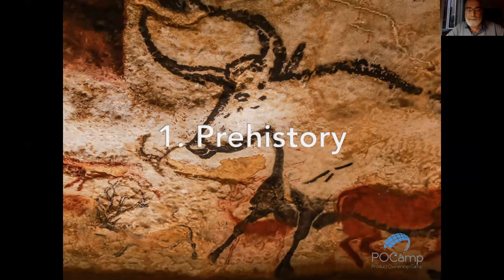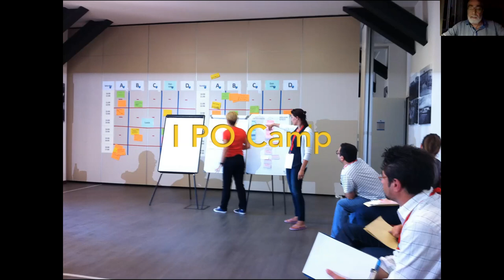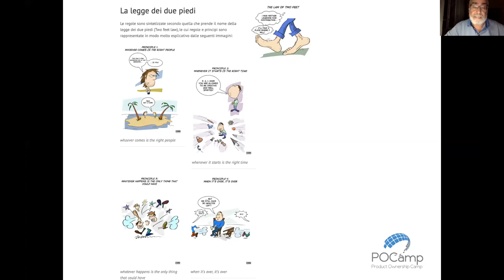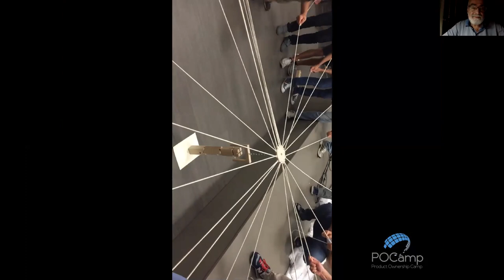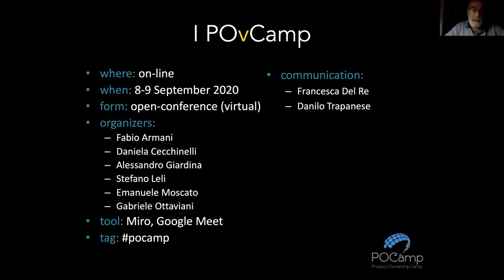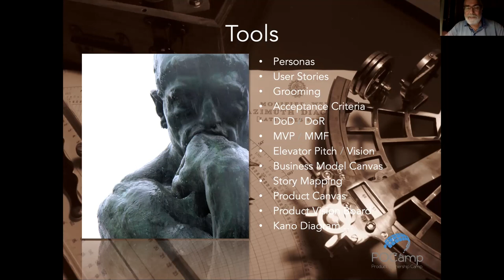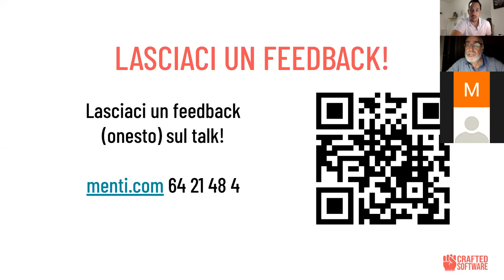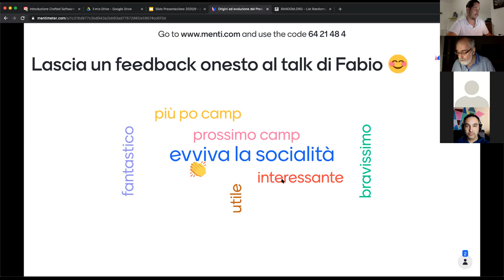Origini ed evoluzione del Product Ownership Camp - Fabio Armani - Crafted Software 17/09/2020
Fabio ci racconta l’esperienza in prima persona di ideatore - assieme a Stefano Leli - e poi organizzatore e “chair” del Product Ownership Camp (PO Camp), giunto quest’anno alla sua ottava edizione (e prima edizione virtuale).

Nel racconto, Fabio affronta questi aspetti:

- Motivazione e scelta del formato Open Conference
- La Community (suo valore) e quindi gli attori senza i quali non ci sarebbe un Camp
- Alcune delle principali tematiche trattate durante gli anni
- E dulcis in fundo: il Po.ster. Prove sul campo di creare un Manifesto dei PO. Detto in altre parole la cassetta degli attrezzi (attitudini, Skill, responsabilità, tool) di un PO

La roba è tanta. Siamo "un’aquila che sorvola questo affascinante altopiano dell’approccio Lean Agile".